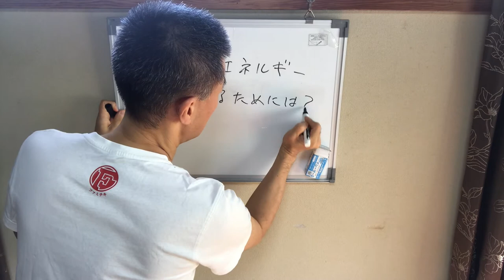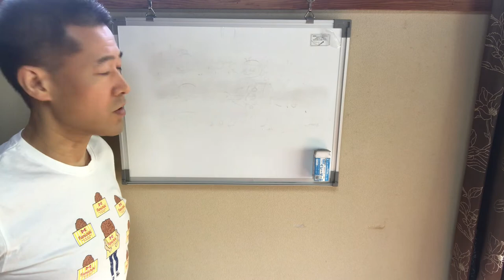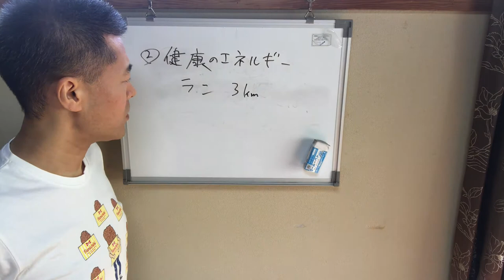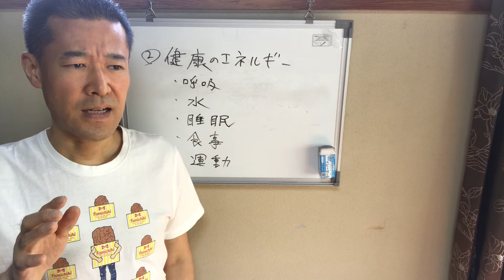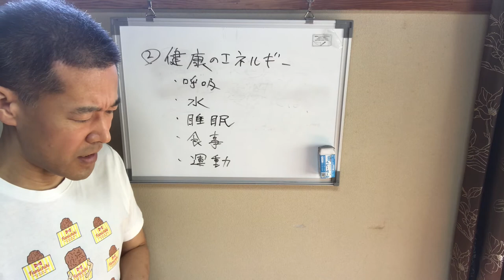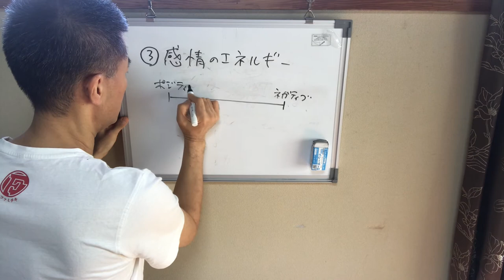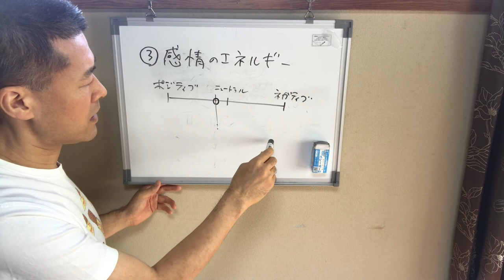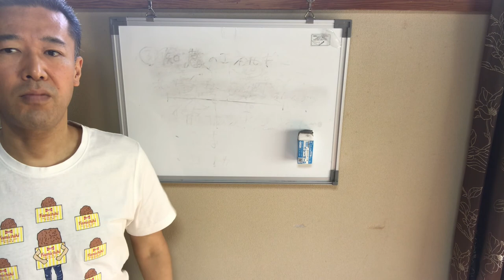【今週の講義は？】自分のエネルギーを上げるためには？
9000文字程度のボリュームです。